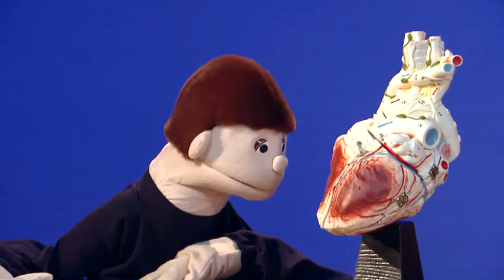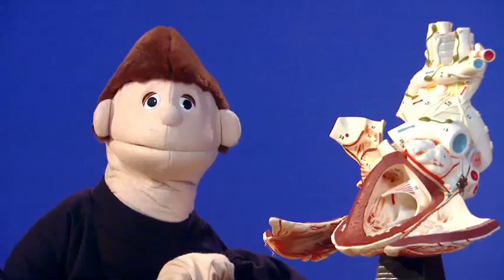The Heart | Kids Health | The Friday Zone | WTIU | PBS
This segment originally aired on Indiana PBS stations WTIU and WFYI as a part of the kids' show The Friday Zone.